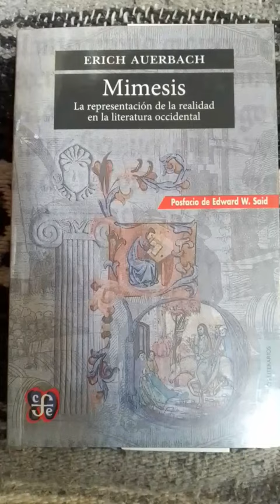Mimesis Erich Auerbach FCE